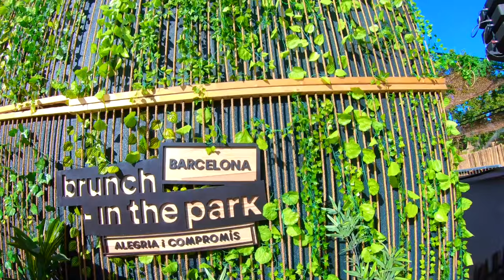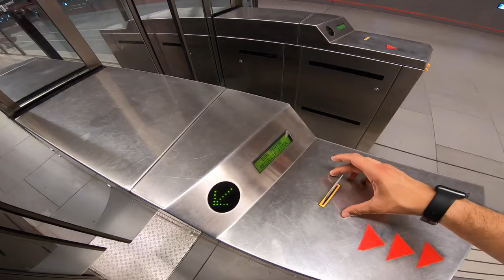Brunch in the park - Barcelona - Poncho Glez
Brunch in the park - headliners @followthefishtv & @djheidi
Vlog by Poncho Glez @_ponchoglez